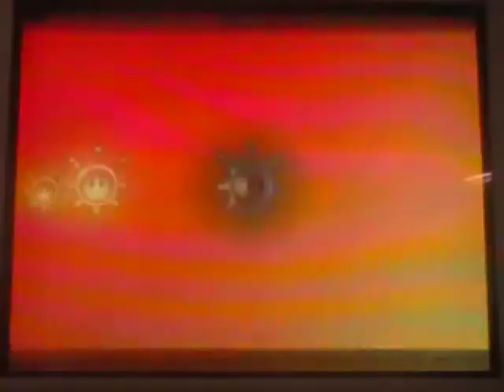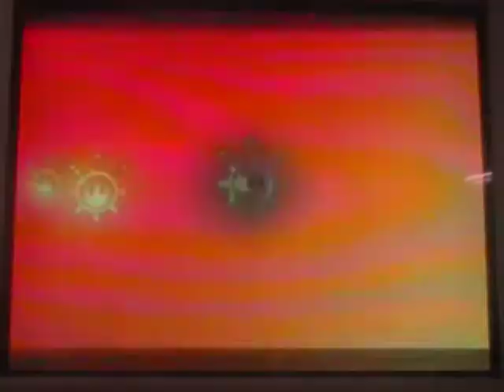Let's Play Super Mario Sunshine Part 8 "The stupid watermellon chase"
In this part we finish off of Gelato Beach and then we try to find the yellow bird that has a shine but we fail epicly and then we go over to see what's up with that ship and apparently Shadow Mario is there having Peach so we gotta save her, but we will do that in the next part!